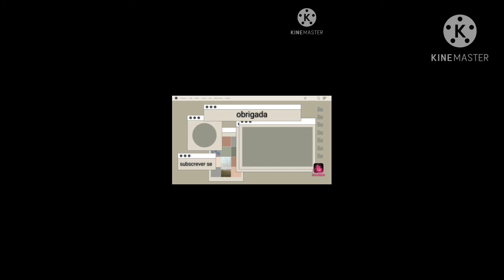Diário de gravidez da Maria